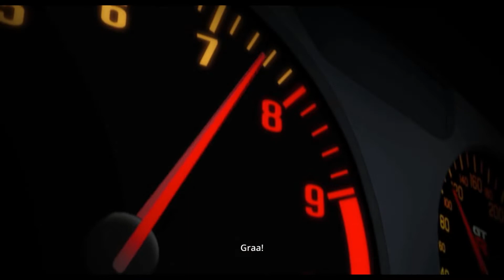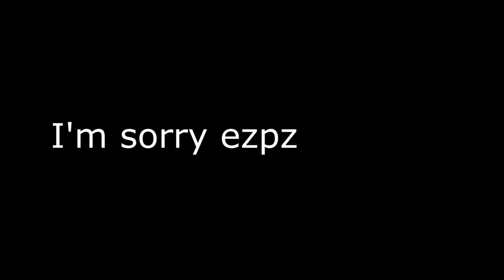keisuke crashes and kills godfoot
assetto corsa

Chapters:

0:00 back on the rocks
3:15 rider of the sky
4:52 rage your dreams